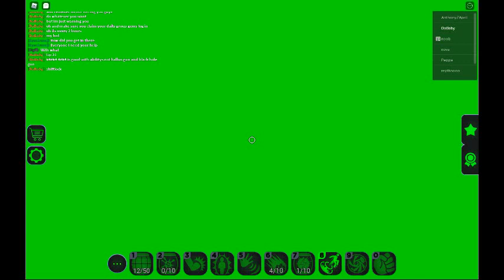tips bulked up sim part 4